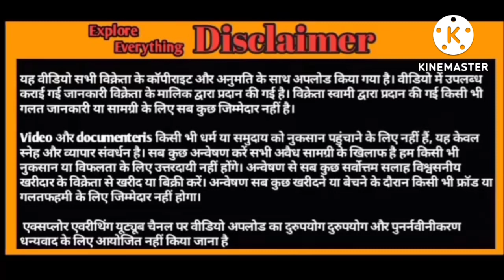hydpat adant white eyes Top quality male available Shah brother